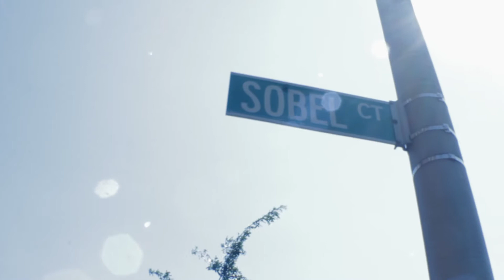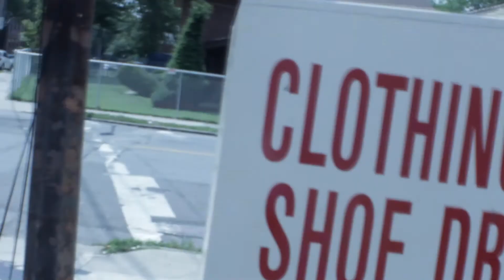Mic Check - Reality Check